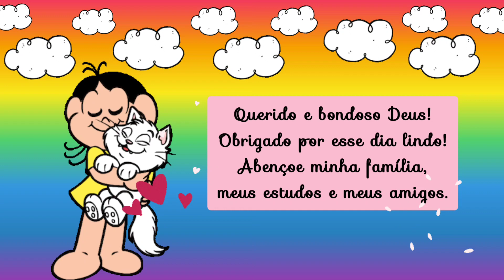CALENDÁRIO dia 31 de Março 2022